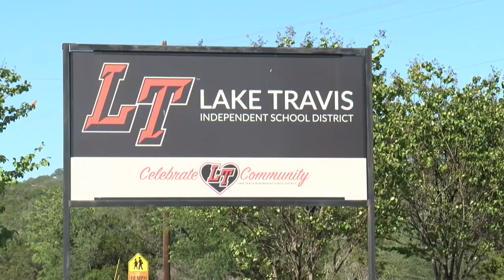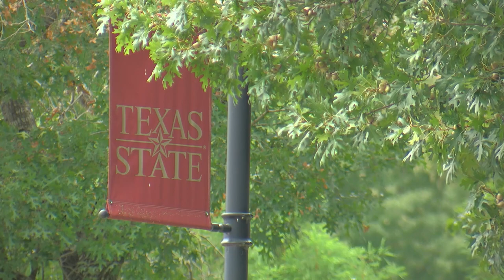Texas school district educates students to curb vaping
In September 2023, Texas House Bill 114 banned e-cigarettes from schools and required students caught with vapes to be placed into a District Alternative Learning Education Program (DAEP), but Austin ISD has adopted an education-based approach that focuses on informing students about the dangers of nicotine and peer pressure before resorting to disciplinary actions, which has already led to a decline in the number of vaping incidents from the previous school year.